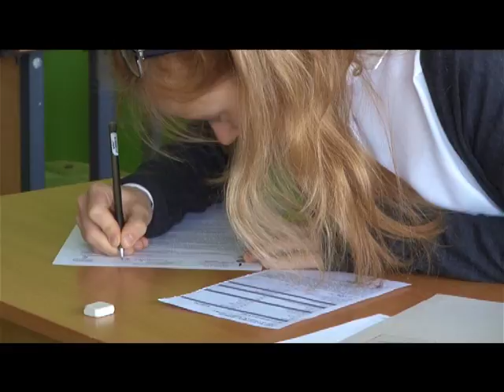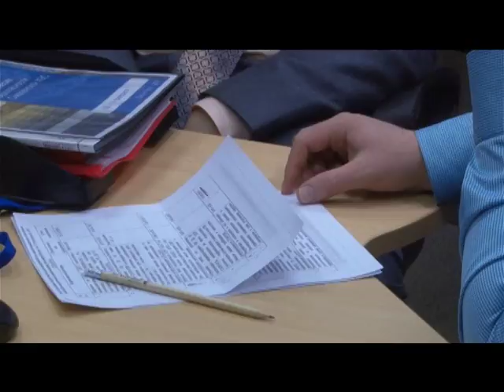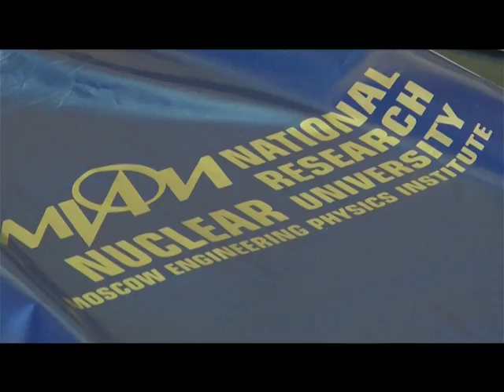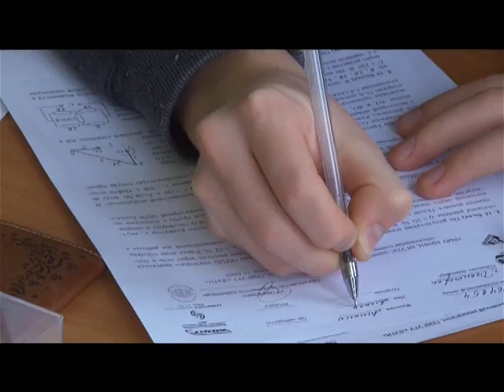Десна-ТВ: Новости САЭС от 14.02.2017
В выпуске:
1. Рабочий визит генеральных инспекторов ГК «Росатом» и Концерна«Росэнергоатом».
2. Эксперты ГК «Росатом» положительно оценили состояние безопасности Смоленской АЭС.
3. 20 студентов-смолян получают высшее образование по целевому направлению от Смоленской АЭС.
4. Юные десногорцы приняли участие в заочном этапе проекта «Школа Росатома».
5. Финал школьной баскетбольной лиги «КЭС-Баскет».